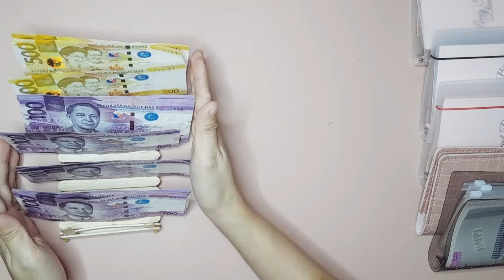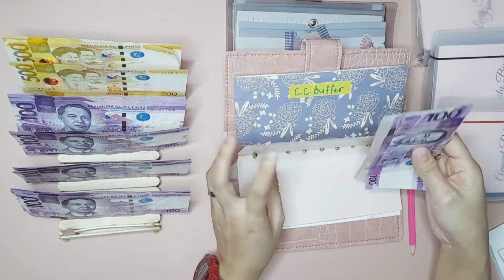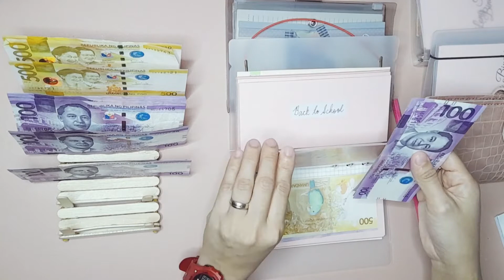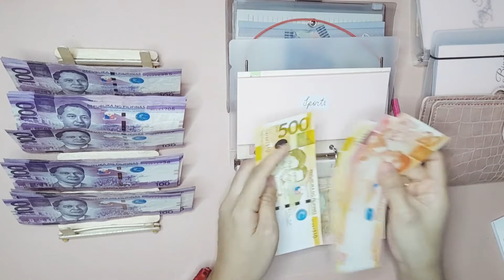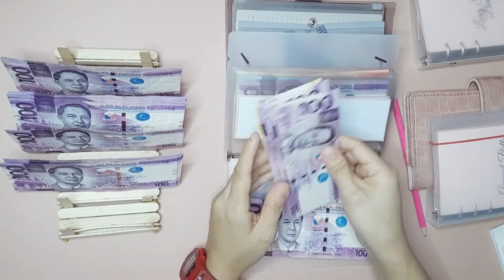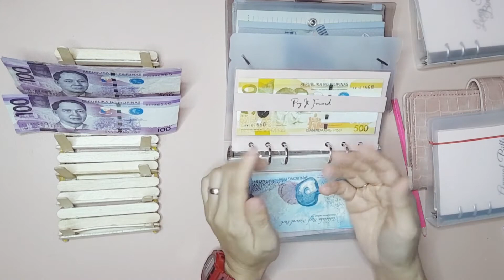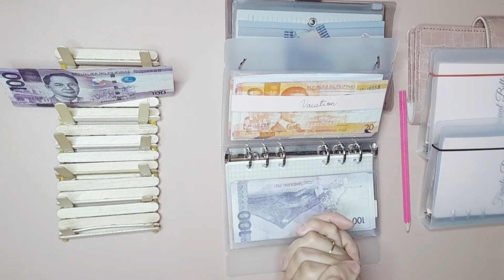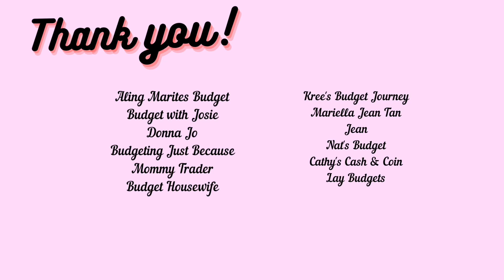Cash Stuffing | Sinking Funds | February 2022 | Low Income | Cash Envelope System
Cash Envelope Stuffing | Sinking Funds | February 2022 | Cash Envelope System

Hi everyone! Kumusta? How are you guys? I hope you are all doing great.

In today’s video, we are going to do a sinking fund cash stuffing for the month of February.

My Mom on a Budget

Products Used

This channel  is about our journey to financial freedom and debt free life. We will be using TBM Freedom Steps to help us along the way.